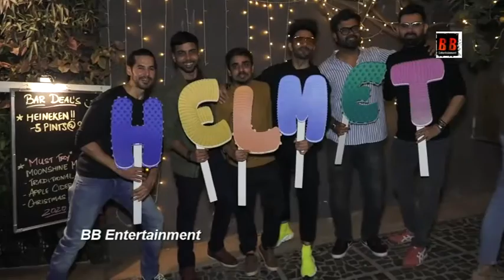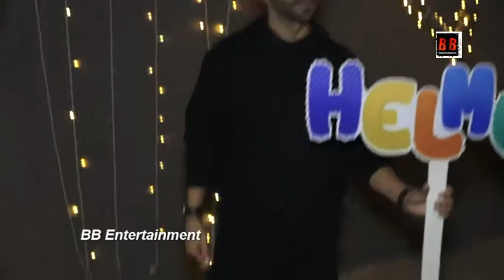WRAP UP PARTY OF FILM HELMET WITH WHOLE TEAM